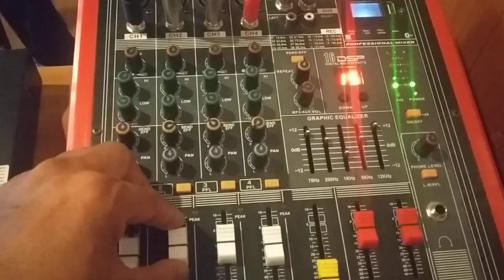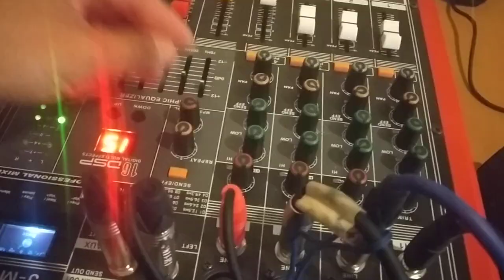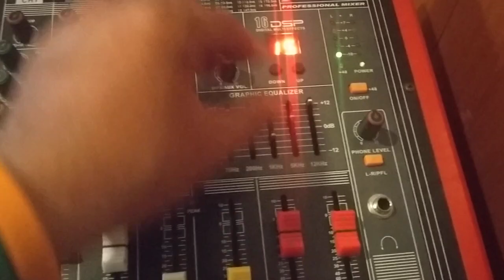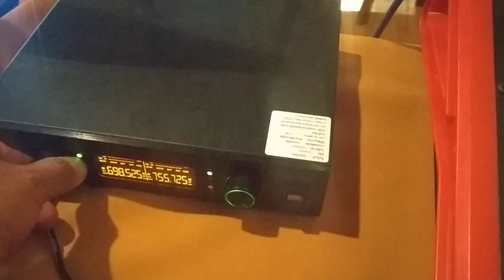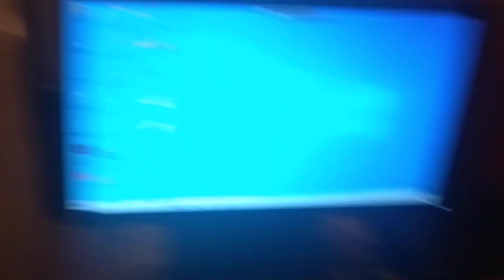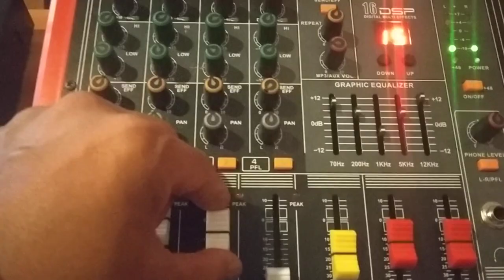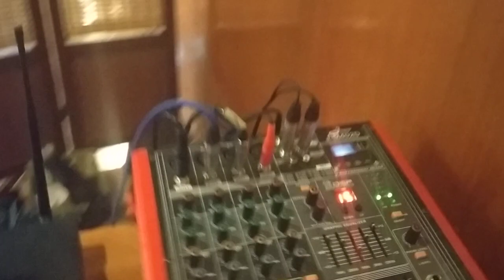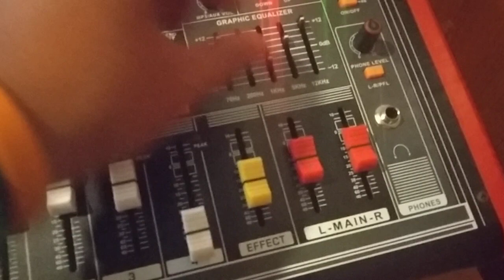เครื่องเสียง ลำโพง / เจอ Mixer 4 Ch / ทำไง Sound Check ลูกๆ เล่นดนตรี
dadmom

เครื่องเสียง / ลำโพง / Mixer / Music / ดนตรี
Sound Check /